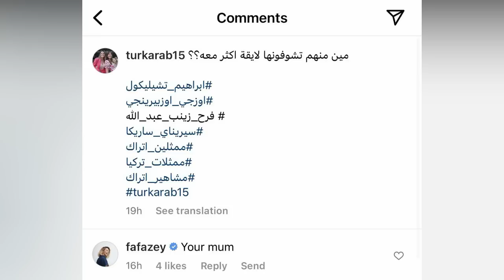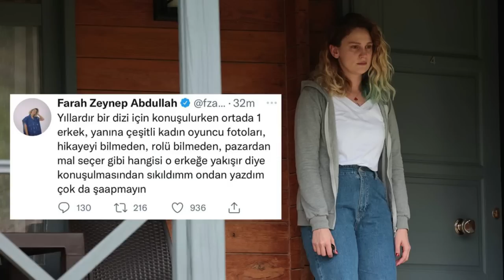فرح زينب عبدالله تسيء لمعجبة عربية ! و اعتزال ممثل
اخبار نجوم تركيا و العنواين كالتالي :
00:07 الممثل بوراك دينيز يتسبب بفضيحة
01:57 زفاف الممثلة ديميت اوزدمير ببلاش
02:57 انفصال هاديسا و محمد
03:11 اصابة ابنة شقيقة الممثلة هاندا ارتشيل
03:50 فرح زينب عبدالله تسيء لمعجبة عربية
05:34 ملكة جمال تركيا لعام 2022
06:19 من جديد جان يامان وجه اعلاني في ايطاليا
06:45 جديد الممثلة مريم اوزرلي مع عائلتها
06:54 اول لقاء للممثلة يلديز تشاري بعد الزواج
07:24 ممثل اخر يعتزل
07:56 انفصال الثنائي ميليسا اسلي باموك و مصطفى مارت كوتش

قائمة المسلسلات التركية الجديدة اكثر من 50 مسلسل , شاهد الفيديو عبر الرابط التالي :